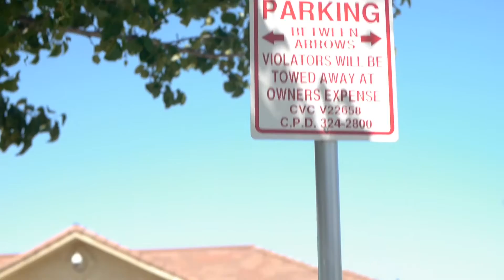Victory By Submission BTS Day 1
The Behind the Scenes video of Victory By Submission. Victory By Submission is a faith based film about an MMA fighter. It's a story of God's love and his promise to redeem.